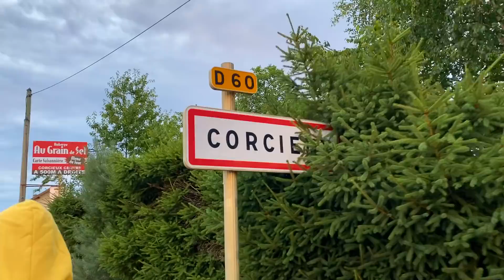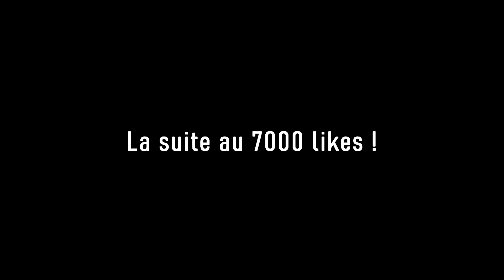LA PIRE IDÉE QUE J'AI EU ! (Road Trip #2)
🤝 Mes partenariats :

chaque mois le numéro correspondra au mois)